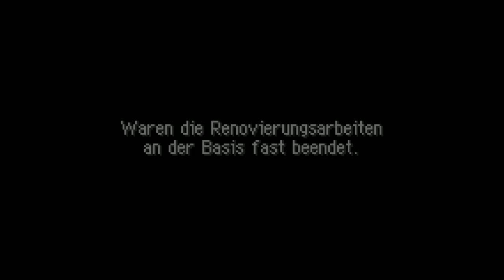Ein Haus für eine Kastanie! - Pokémon Mystery Dungeon: Team Rot/Blau | Part 24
Leute, wir spielen ein absolut fantastisches Spiel: Pokémon Mystery Dungeon. Ein Spin-Off der Pokémon-Reihe, in welchem wir tatsächlich keinen Trainer oder dergleichen spielen, sondern einen Menschen, der in unserem Fall in ein Hydropi verwandelt wurde und selbstverständlich jegliche Erinnerungen an sein vorheriges Leben verloren hat. Was nach einem ziemlich dummen Konzept klingt, ist tatsächlich auch ziemlich dumm. Was aber nicht bedeutet, dass es schlecht ist!
Denn ich für meinen Teil liebe dieses Spiel. Obwohl es vom Gameplay her durch die Tatsache, dass es zu etwa 90% ein stumpfer Dungeon Crawler ist relativ plump wirkt. Da ihr die Mystery Dungeon Reihe aber sowieso schon lange selbst kennt, spare ich mir an der Stelle mal weiterhin alles zu erklären.
Ich spiele es übrigens zusammen mit Fully und Jonny. Das wird nett!